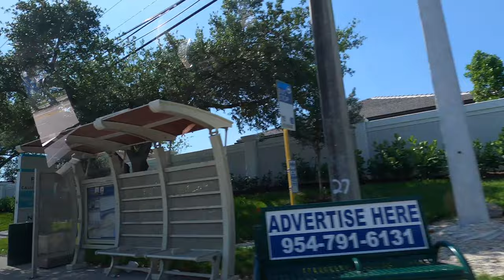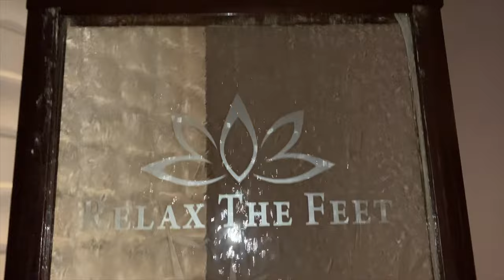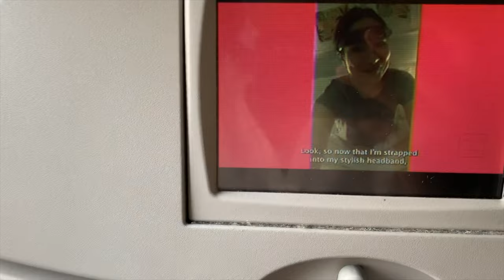DAY TRIP FROM BAHAMAS TO FORT LAUDERDALE FLORIDA😃 8 hours roundtrip| Reflexology | Shopping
I went to charge my phone in Florida cause this is the shortest trip I have ever made to another country.